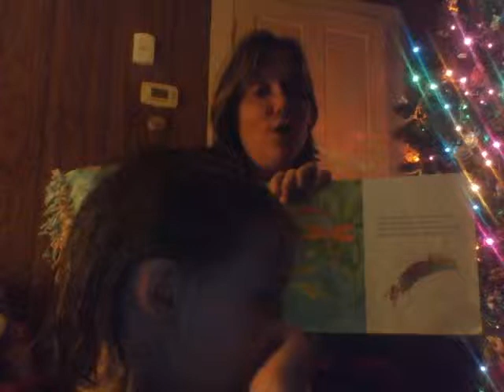eensy weensy spider for Jamison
Kammy and me singing eensy weensy spider for Jamison